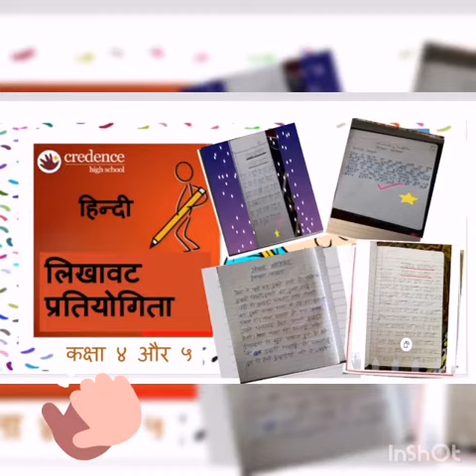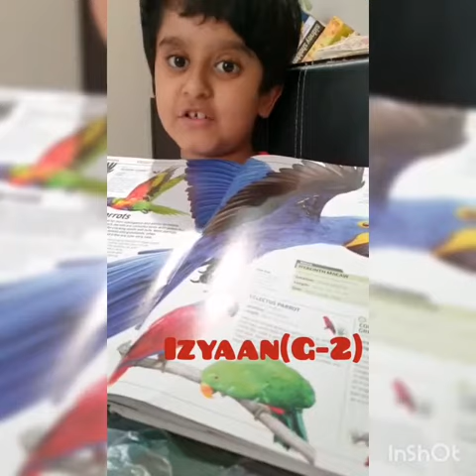Hindi Week at Credence.- Grade 1 to 5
With the objective to increase the spirit of the development of the Hindi language among children, the Hindi Week was celebrated to mark the importance of the 'Hindi Divas'. Grade 6 to 9 students reecited poems, read stories and more to show their love for the language.